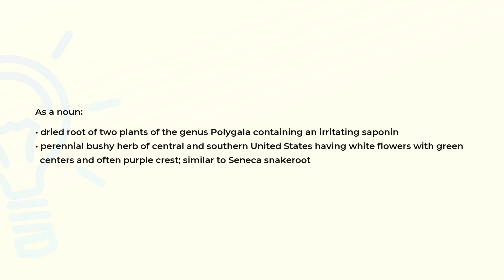What is the meaning of the word SENEGA?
Definition and spelling of the word SENEGA.

(00:00) Intro
(00:07) As a noun
(00:29) Spelling

As a noun (00:07):
• dried root of two plants of the genus Polygala containing an irritating saponin
• perennial bushy herb of central and southern United States having white flowers with green
  centers and often purple crest; similar to Seneca snakeroot